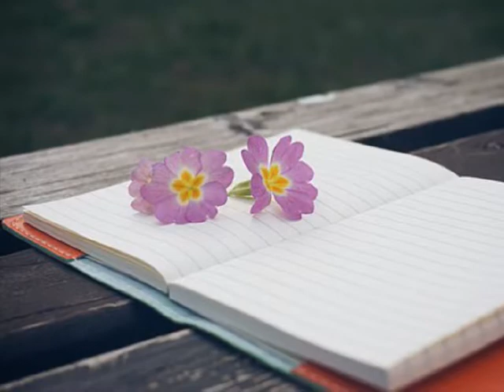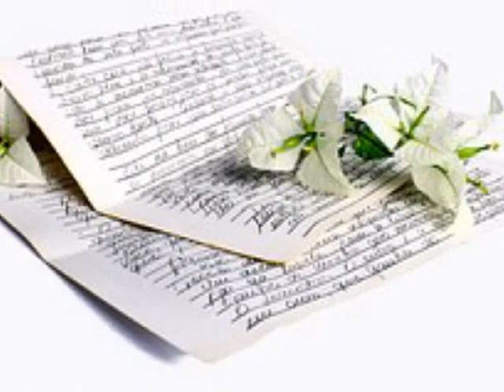태미(TAMMy) ['03 Voice of Angel] Calling You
이해하겠니 필요하다면 너의 곁에 있을
 거라 했지만 힘들지 않니 불안 해 하는
 나 피하고만 싶은 건지 조금은 멀리
 있어 편해질 수 있도록 너 더 늦기
 전에 나를 도와줘 슬프지 않을 만큼
 널 사랑을 한다면 단념 할 수 있을
 때 널 떠나려해 노우 워우워 하이-
지나간 날들이 내 사랑이라면 남아있는
 미움조차 바램이 될까? 잠에서 깨어나
 널 지울 수 있게 기억만으로 살 수
 없기에 마지막 눈물까지 보고 싶진
 않기에 난 서둘러 먼저 돌아서야 해
 헤어진 다음에야 난 깨달은 사랑은
 이젠 소용없는 긴 후회 뿐야 노우 워우워
 하이- 이젠 다 괜찮아 내 잘못이니까
 어리석은 욕심으로 시작했으니 잠에서
 깨어나 널 지울 수 있게 기억만으로
 살 수 없기에 지나간 날들이 내 사랑이라면
 남아있는 미움조차 바램이 될까? 잠에서
 깨어나 우 워우워 노하이하이하이 워우우우
 기억만으로 살 수 없기에